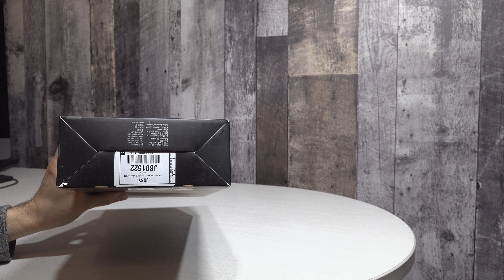Unboxing Joby GorillaPod Rig JB01522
Here is a simple unbox of the Joby GorillaPod.